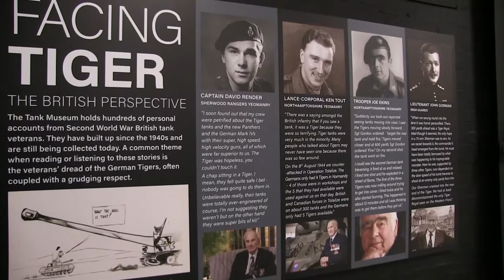Bovington Camp Museum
Just a quick visit to the Bovington Camp Museum